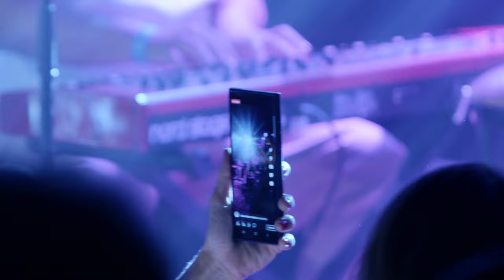Tony Gordon - Black and White Ao Vivo (Show Completo)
Show completo do álbum 'Black and White Ao Vivo', de 2024.
Apresentação de Tony Gordon e banda no Blue Note Rio, com repertório autoral das canções do 'Black and White, agora, em versões ao vivo.

0:00 God Knows
08:40 Across The Line... End Of Times
14:13 Lucky Sammy
22:17 Look In My Eyes
27:44 Mona Lisas Mad Hatters
36:47 Best In Me]
41:40 The Way
51:48 Same As The Sun Goes Down
54:57 Redemption Song
1:20:40 Colors
1:11:44 Você
1:19:40 Right Path To Fly

FICHA TÉCNICA
Uma produção e realização Jazz Side e Like Produtora

Artista: Tony Gordon
Empresário: Pedro Opice
Diretor de Operações: Paulo Moreira
Gerente de Marketing: Thakurani Devi
Produtor Executivo: Felipe Gordon
Identidade Visual: Júlia Yazbek
Editora: Insano Produções
Distribuição Digital: Ternário Records / Virgin Music Group

ÁUDIO
Produtor fonográfico: Insano Produções Artísticas Ltda.
Edição: Insano Produções Artísticas Ltda.
Produtor Executivo: Paulo Moreira
Produtor de Áudio: William Gordon
Direção Musical: Tony Gordon
Arranjos: Tony Gordon e William Gordon
Técnico de gravação/edição: Bernardo Tavares
Mix/Master: Bernardo Martins
Técnico de Som: Tércio Marques
Produtor de Palco: Felipe Gordon
Bateria: Samuel Fraga
Guitarra: Joao Oliveira
Contrabaixo: Israel Lucio
Teclado: André Freitas
Backing vocal: Jamah
Voz: Tony Gordon

VÍDEO
Produtora de vídeo: Like Produtora
Direção: Cezar Fernandes
Produção executiva: Paulo Moreira
Edição: Cezar Fernandes
Color Grading: Cezar Fernandes
Operador de câmera: Roberto Veloso, Roberto Neves, Alberto Cunha e Lucas Santo
Fotografia Still: Mayra Serrat